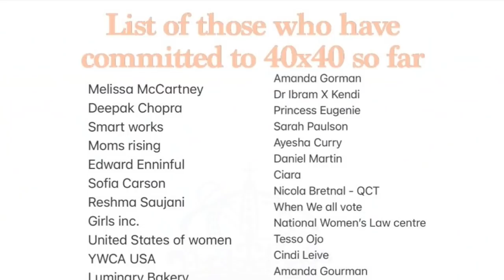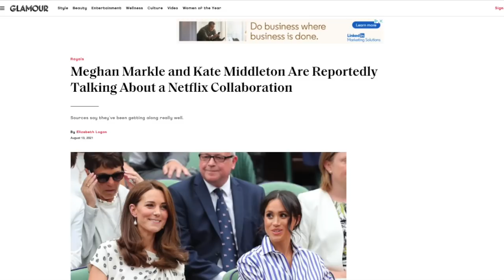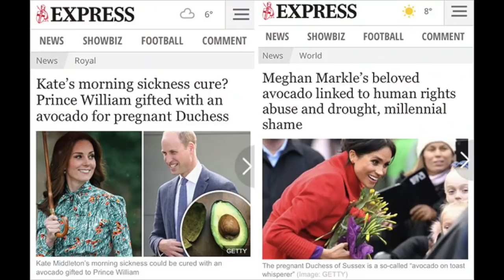There Will Be NO Collaboration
Good vibes only, negative energy will be BLOCKED.

Derangers and haters are not allowed here.